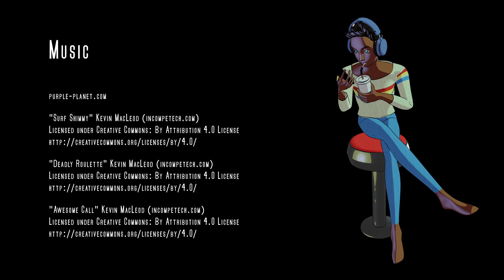Taco Tuesday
Bob kommt nach einem langen Arbeitstag bei einem veralteten Diner vorbei und entscheidet sich, erstmal zu entspannen und genüsslich einen Taco zu verspeisen.
Kann er dem Lokal vertrauen? Oder werden ein fehlerhaftes System, eine galante Kellnerin, eine hungrige Ratte und ein spielsüchtiger Frosch seinen Feierabend vermiesen?
Unser Kurzfilm „Taco Tuesday“ entstand im Rahmen des Kurses „Animation mit Blender“